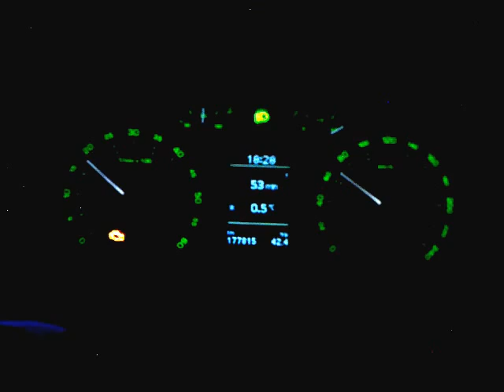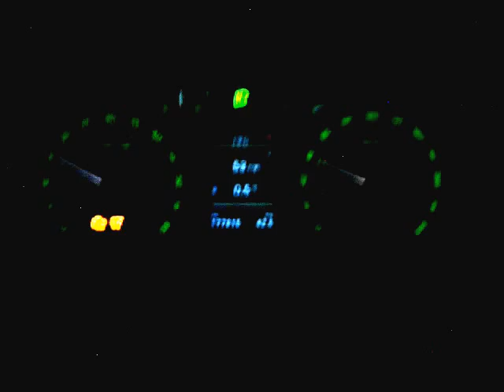Skoda Octavia II 1.9 TDI BLS - EGR and Temperature sensor problem